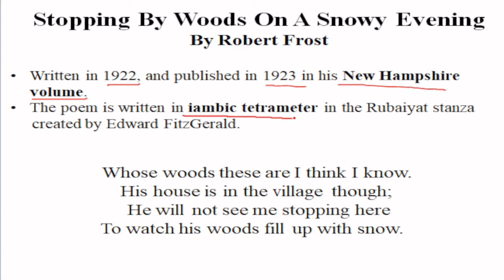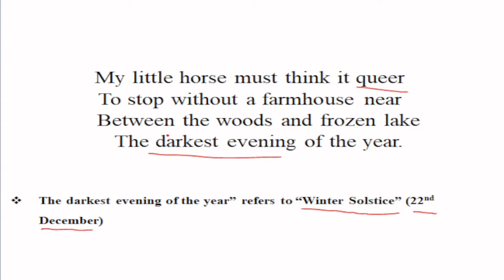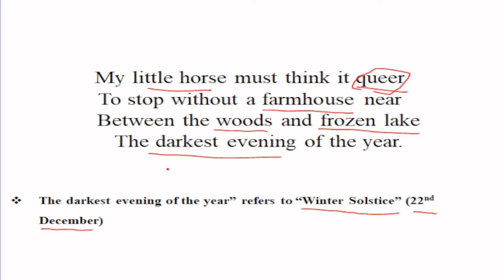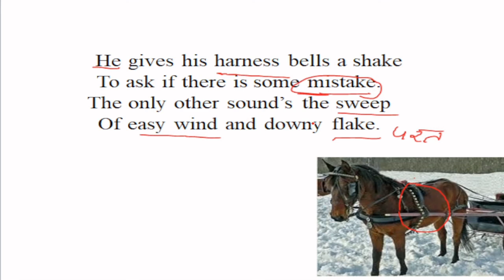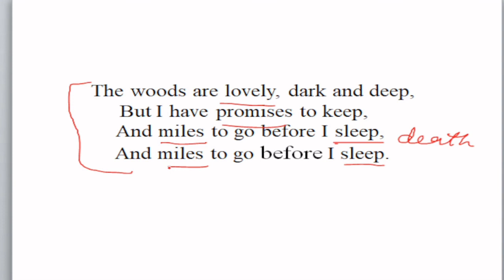Stopping By Woods On A Snowy Evening by Robert Frost Summary in Hindi.